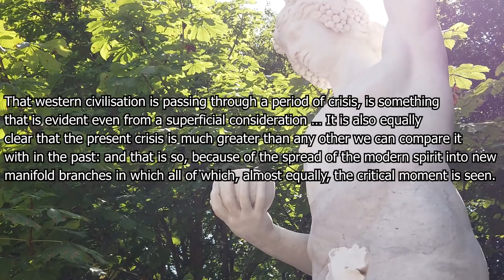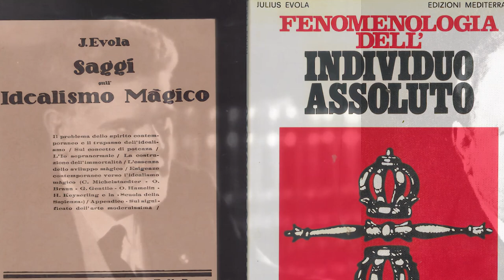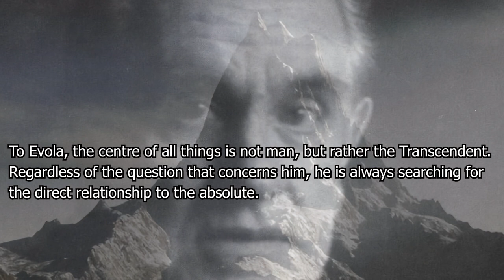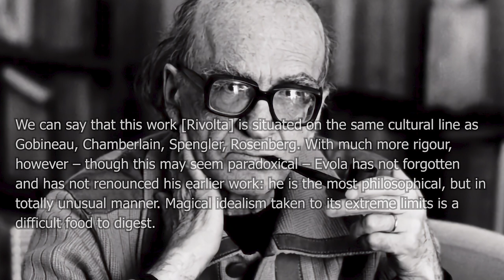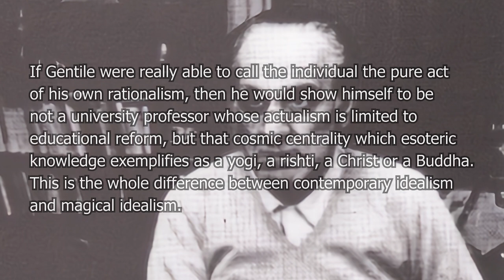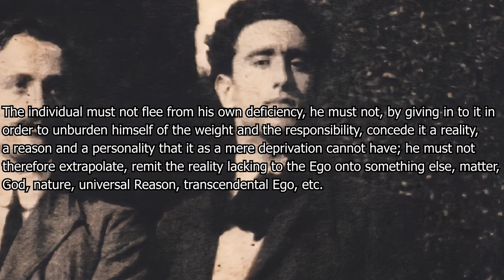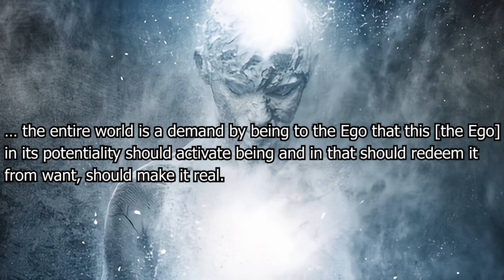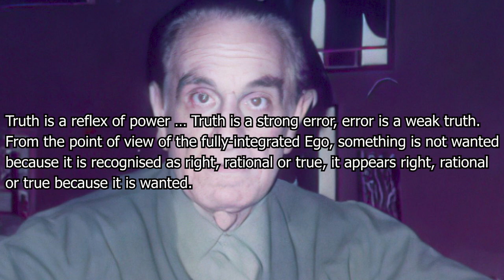Magical Idealism of Julius Evola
Based on Paul Furlong's chapter from the book "Social and Political Thought of Julius Evola".